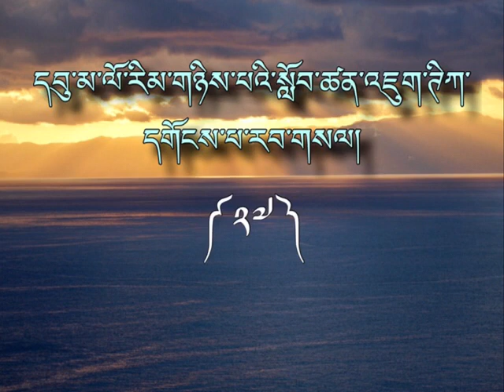ཁྲིད་གཞུང་། འཇུག་ཊིཀ་དགོངས་པ་རབ་གསལ། འཆད་འཁྲིད་པ་འབྲས་བློ་གླིང་ཏྲེ་ཧོར་ལྷ་རམས་པ་ཚེ་རིང་ནོར་བུ་མཆོག